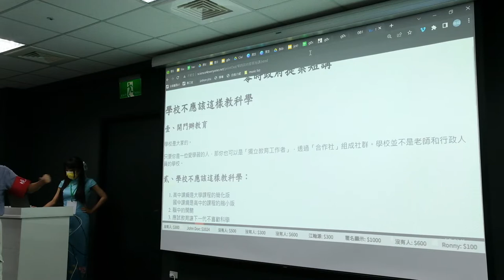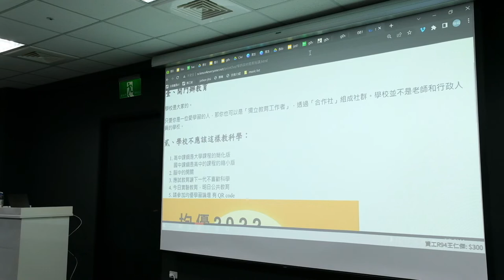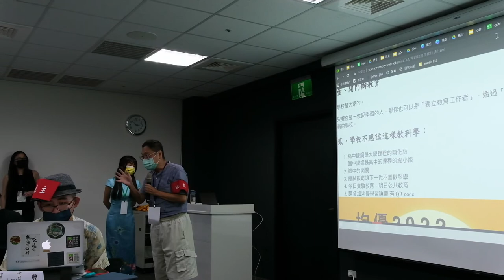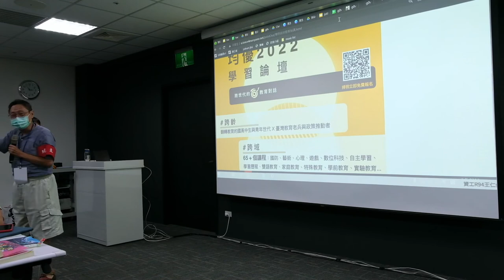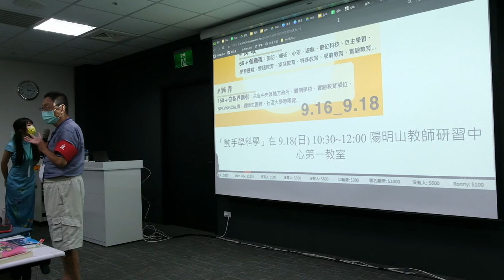g0v tw hackath51n — 短講 — 動手學科學